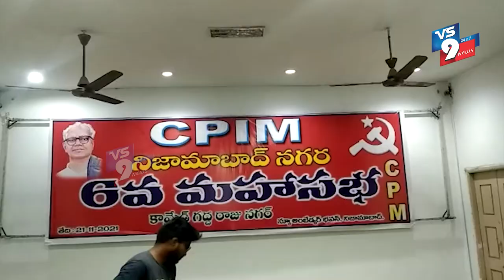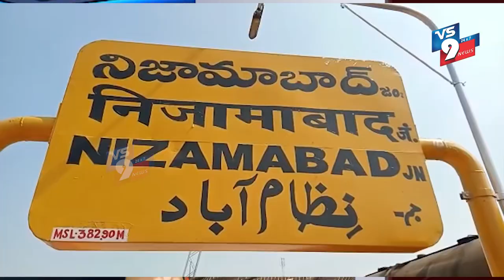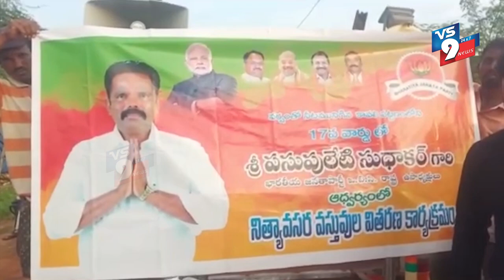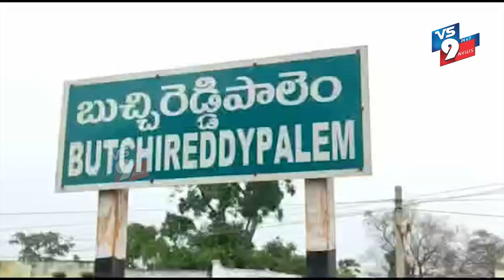NEWS BULLETIN || VS9 NEWS